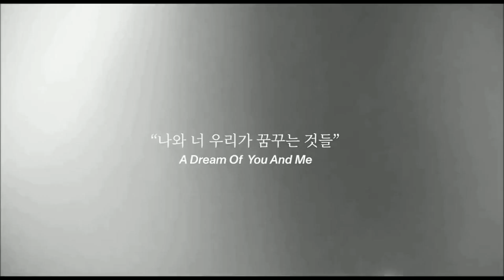JISOO X LISA - 'ONE, TWO' M/V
audio: @mfy